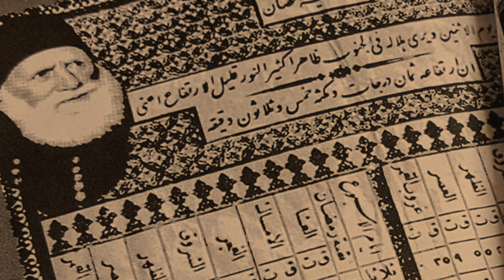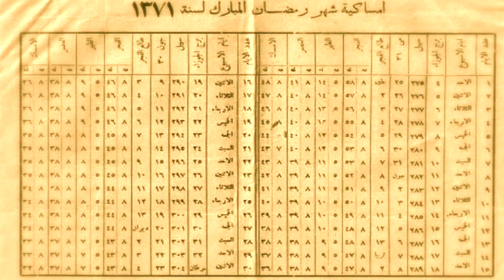رمضان جميل | الحلقة ٢ | اليهودي اللي طبع إمساكية رمضان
رمضان جميل | الحلقة التانية | اليهودي اللي طبع إمساكية رمضان
                    You can follow my news from here

                        You Can Support me from here